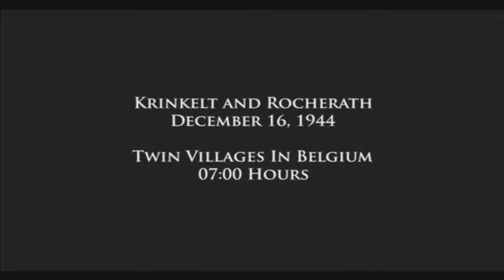Medal Of Honor European Assault [P4] [Battle Of The Bulge] [Final] NoCommentary Walkthrough Gameplay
Played on ORIGINAL CONSOLE & Upscaled with Framemeister/OSSC if old Gen Console.

MEDAL OF HONOR EUROPEAN ASSAULT Full Game/Part 1 to the last part
will include the FULL-GAME Gameplay Walkthrough & all the story campaigns and endings

Platform(s) GameCube, PlayStation 2, Xbox

Medal of Honor: European Assault is a first-person shooter video game, the eighth installment in the Medal of Honor series. European Assault was released for GameCube, PlayStation 2, and Xbox on June 7, 2005. The game's story was written by John Milius. The plot is based on Lieutenant William Holt, an operative in the Office of Strategic Services, and follows his deployments to allied forces in France, North Africa, the Soviet Union and Belgium.

Gameplay
Gameplay of European Assault is similar to that of its predecessor, a first-person shooter; however, the weapons and interface have been slightly upgraded to be more player-friendly. Most notably the HUD has been upgraded to indicate primary and secondary target and show other squad members, and ironsights were added. The addition of Adrenaline Mode, activated by killing numerous enemies or scoring headshots, allows the player to be invincible and have unlimited ammo for a short period of time. As with all Medal of Honor games, the player is presented with a wide variety of weapons and stages pertaining to World War II. Gameplay .